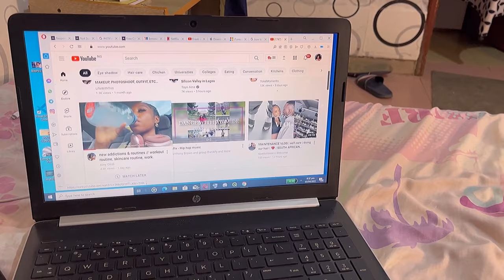Going Bald at 23/Weekend vlog/Grocery Haul/ how to prep contents for the month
This is a typical example of braids went wrong, my hair is moving backwards guys. Random weekend  in my life, i went grocery shopping to get few stuffs.
I also showed you guys how i prep my content for the month.

Musician: @CarlStorm
Musician: @LiQWYD
Musician: @siliconestate3512